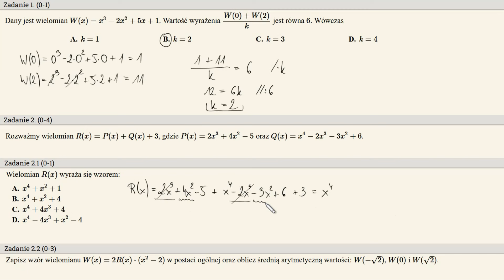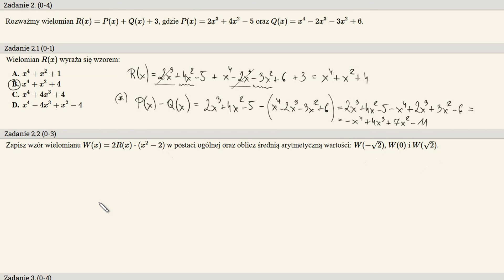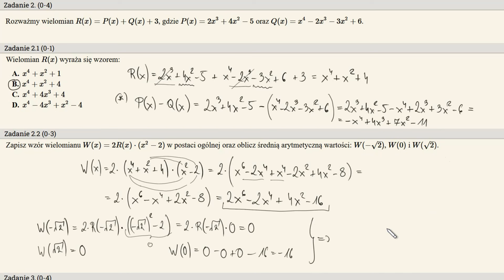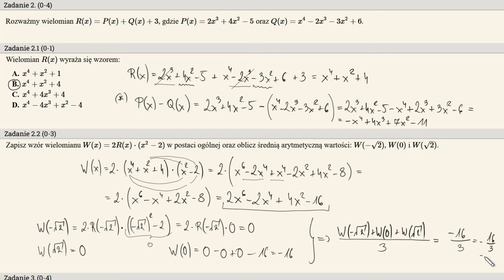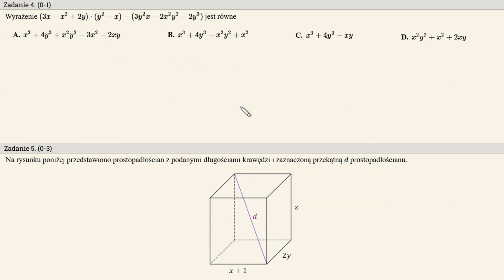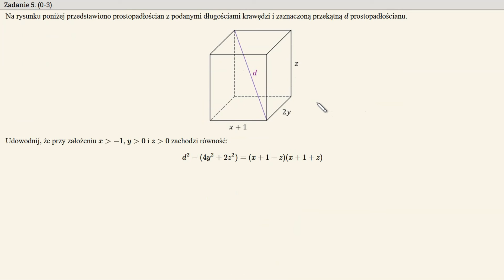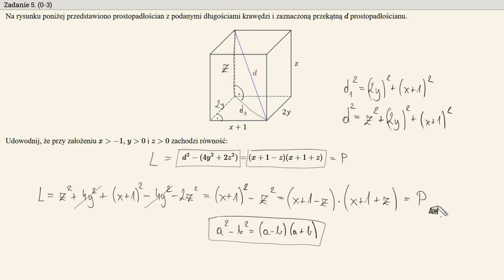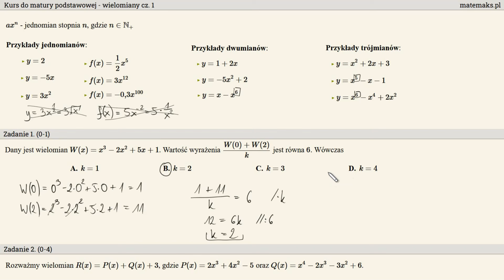Kurs - matura podstawowa - wielomiany cz. 1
Kolejna część kursu do nowej matury z matematyki, która będzie obowiązywać od 2023 roku.